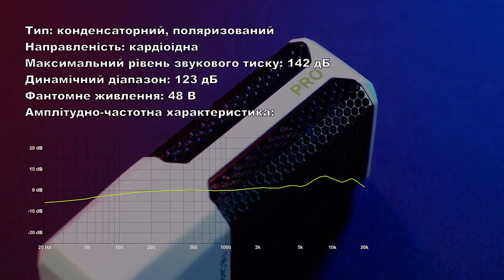Огляд Надії Бондарець універсального мікрофона Lewitt LCT 240 PRO (White)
Конденсаторний студійний мікрофон Lewitt LCT 240 PRO з 2/3" діафрагмою представляє собою високоточний багатоцільовий мікрофон, що задає нові стандарти продуктивності та простоти використання. Розроблений для живого звуку, як для студійного, так і домашнього  використання, LCT 240 залишить незабутні враження у користувачів, націлених на точний запис мови, вокалу та інструментів.

00:00 вступ
00:17 історія появи компанії Lewitt
02:10 розпаковка LEWITT LCT 240 PRO (White)
04:04 зберігання мікрофонів
05:15 запис вокалу на LEWITT LCT 240 PRO (White) без обробки
06:14 запис гітари на LEWITT LCT 240 PRO (White) без обробки
07:03 технічні характеристики LEWITT LCT 240 PRO (White)
08:28 фантомне живлення
10:03 висновки

Вокалістка: Дарина Горченко
Києве, мій!: муз. І.Шамо, слова Д.Луценко
Монтаж: ILS Studio
Локація: 19/90